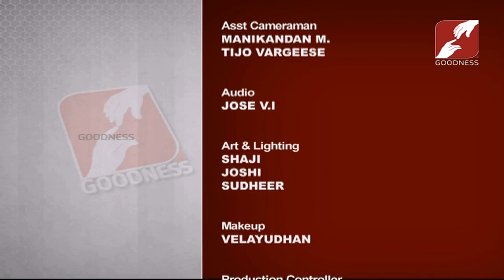Know Thyself | Epi 48 | AUG-2019